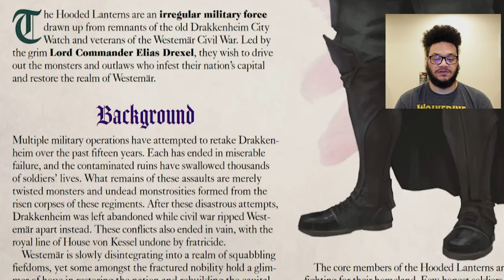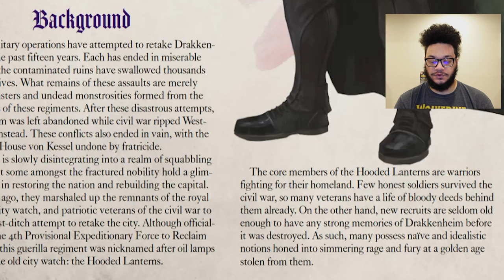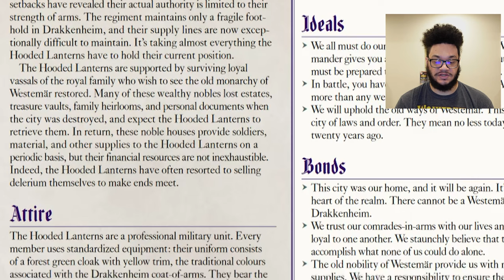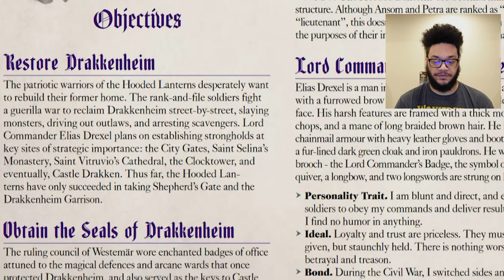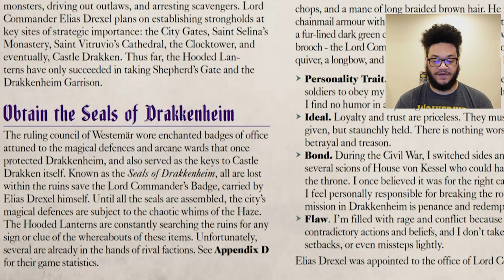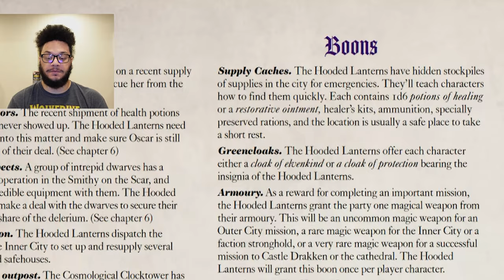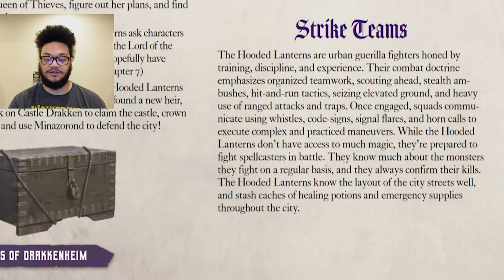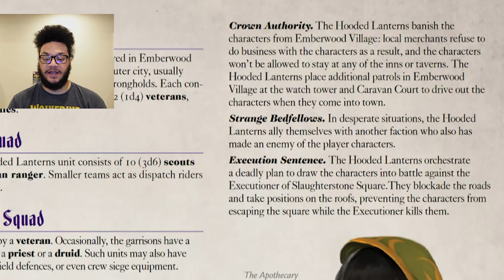The Factions of Drakkenheim: The Hooded Lanterns Overview (Dungeons of Drakkenheim)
Another faction from The Dungeons of Drakkeneheim book by @DungeonDudes. This faction seems to be the most savage so far. What do you think?